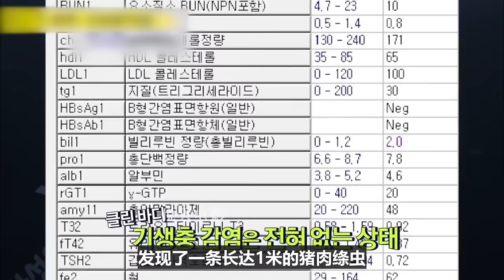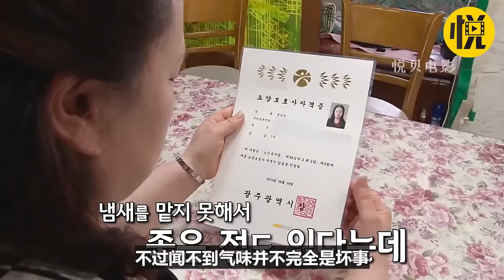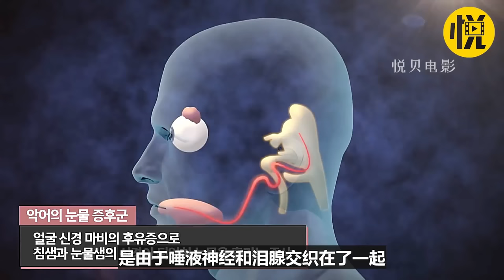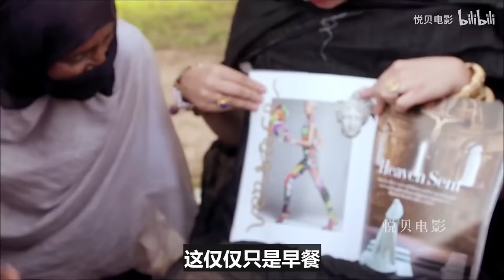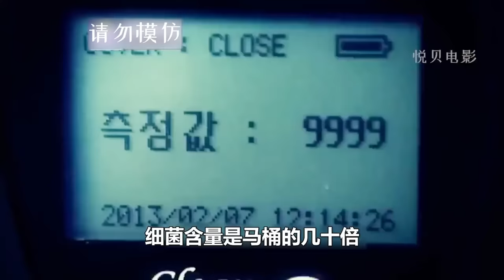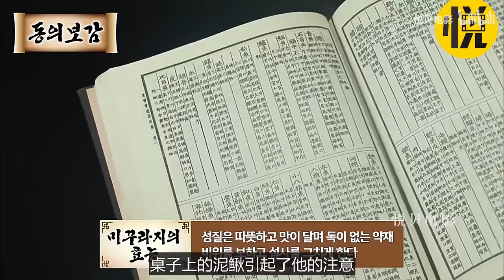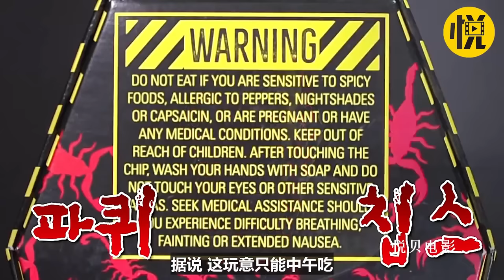60岁大爷一人躲在山上生活，连续吃了50年过期猪饲料，越臭吃的越香！【悦贝电影】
我们的解说内容旨在为观众提供有价值的信息，完全遵守平台的使用政策。 60岁大爷一人躲在山上生活，连续吃了50年过期猪饲料，越臭吃的越香！【悦贝电影】